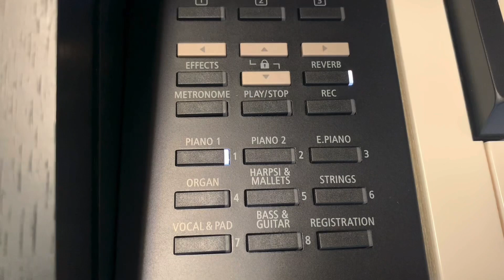Kawai CA59 Digital Piano | Rimmers Music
Here we have Martin showing you why you need to buy a Kawai CA59 Digital Piano

The Kawai CA59 is an amazing piano to play and looks beautiful. I think is it one of the best value for money pianos to date as it is amazing to play and sounds fantastic. It has the Grand Feel Compact action with solid wooden keys which make it feel great to play and 4 Onkyo speakers making the sound extremely nice. It has build in bluetooth, ideal for streaming music or playing along to tracks.
Without doubt, this is an amazing instrument and perfect for any pianist.
Martin-Rimmers Music

If you have a part exchange, please get in touch with us for a quote.